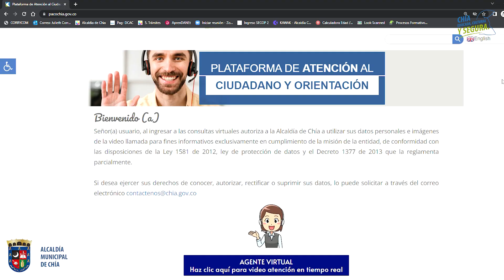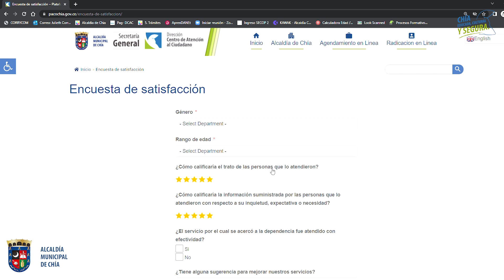NOTICIAS del municipio de Chía - oficina de atención al público